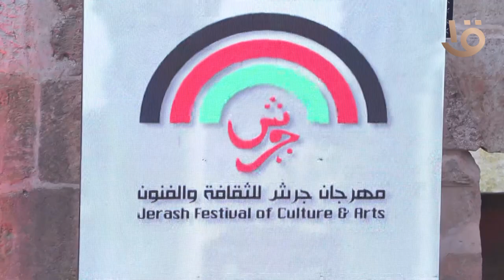لقاء الطرب الأصيل مع الفنان وليد توفيق مع شافكي المنيري على هامش مهرجان جرش للثقافة والفنون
غداً في التاسعة.. لقاء الطرب الأصيل مع الفنان الكبير وليد توفيق مع الإعلامية شافكي المنيري على هامش مهرجان جرش للثقافة والفنون